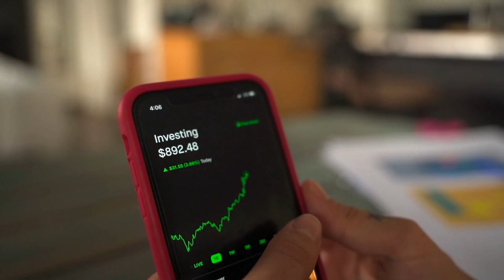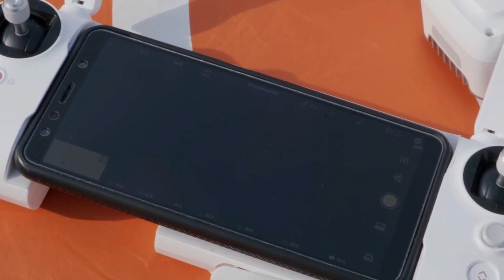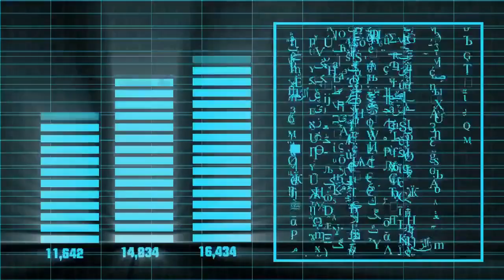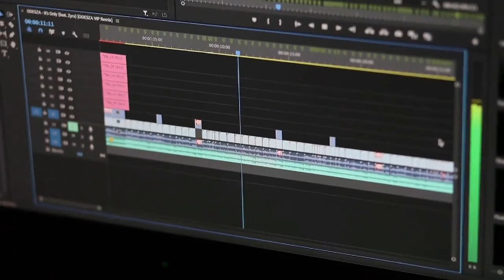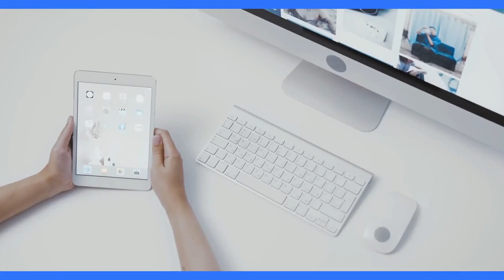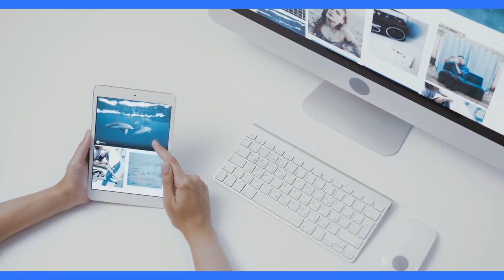6G Connectivity Unleashed | A Quantum Leap | into the Future of | Hyper-Connected Innovation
Set out on an excursion into the future with 6G network, a quantum jump in speed, effectiveness, and development. Witness the consistent joining of computer based intelligence, holographic correspondence, and quantum-secure conventions, changing how we live, work, and associate. Spanning the computerized partition, guaranteeing moral man-made intelligence, and focusing on natural maintainability, 6G unfurls as a signal of progress and obligation. The narrative of 6G is one of boundless potential outcomes, forming a future past our most out of control minds.

Hello Everyone

cinema! 🎬✨